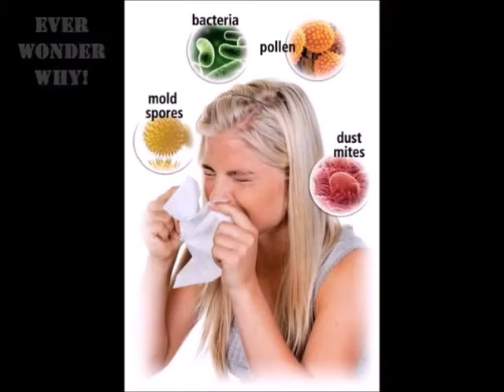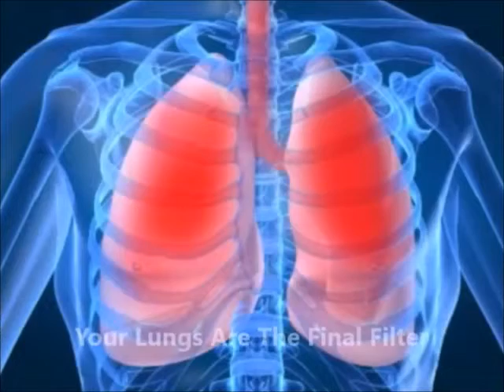Clean & Disinfect your Air Ducts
Huge benefits when you have your heating and cooling vents cleaned and disinfected; it's shocking when you see what's in those ducts.